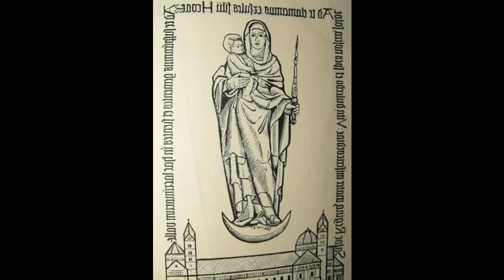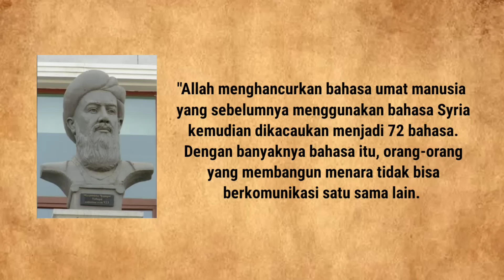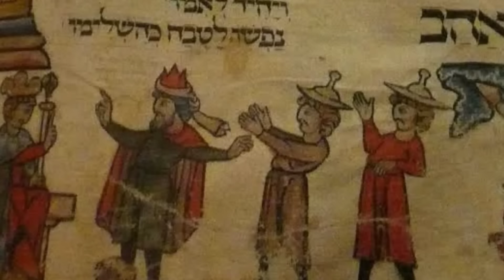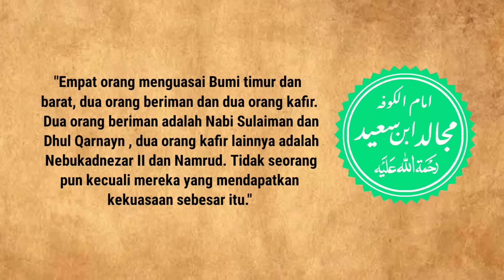RUSAK❗ RAJA NAMRUD NIKAHI IBU KANDUNGNYA SEMIRAMIS TERGODA KECANTIKAN & MOLEK, NIMROD OF BABYLON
The Controversies of Pharaoh Ramses II of Egypt. How He Married His Own Daughter, 200 Wives & 150 Childern
Tragic History of Queen Ankhesenamun of Ancient Egypt & Her Incest Marriage. Why She Had to Marry Her Biological Father (Ankhenaten), Brother (Tutankhamun) and Grandfather Pharaoh Ay?
Tragic History of Baldwin IV, the Leper King of Jerusalem. He Was The Hero and The Most Influential King Jerusalem Ever Had. He Was Respected by Sultan Saladin of Egypt and Syria. This is how Crusade and The Battle of Kingdom of Heaven Happened